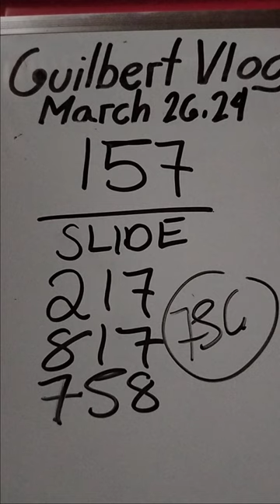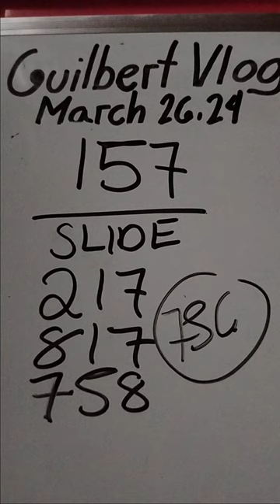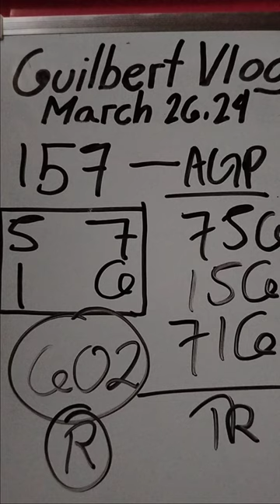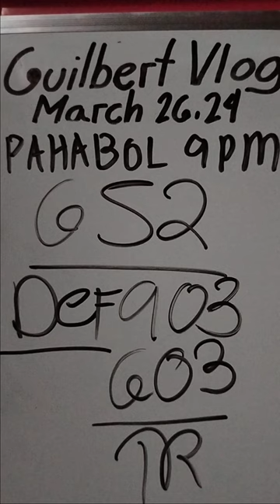BAGDOK 50 BEST ONE | GUILBERT VLOG